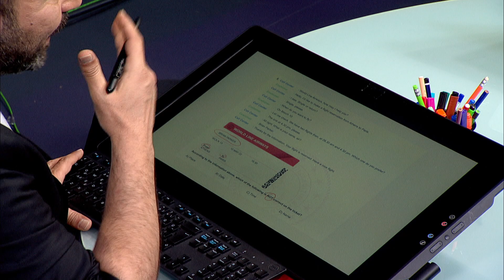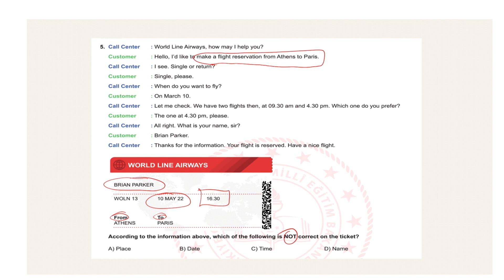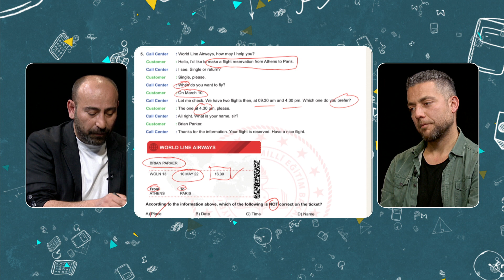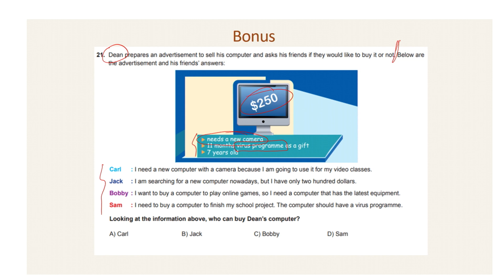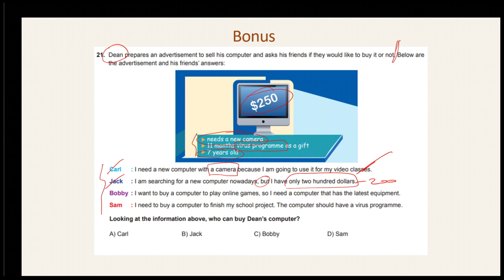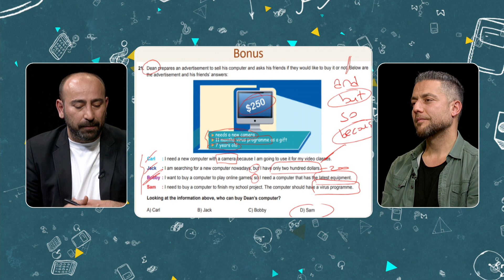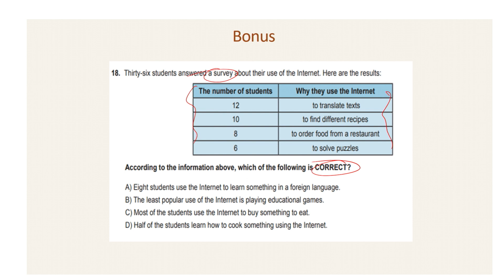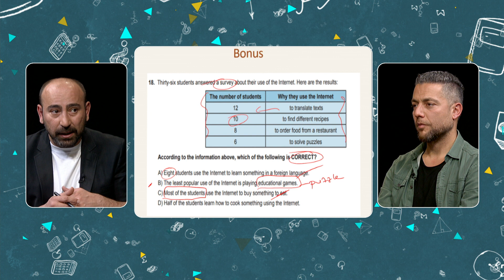LGS'ye Doğru | TRT EBA 2023 İngilizce Soru Çözümleri Bölüm - 12#lgshazırlık